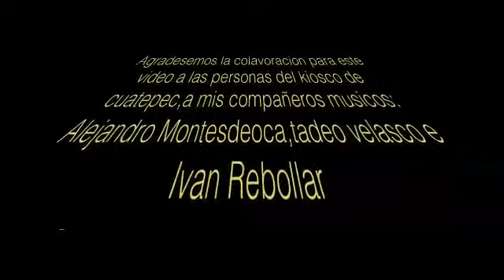Emmanel Rebollar*solo tú,vídeo oficial